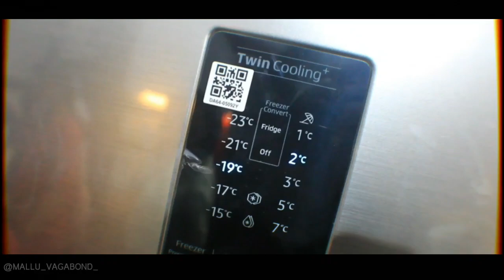Home tour | House warming |Latest home design